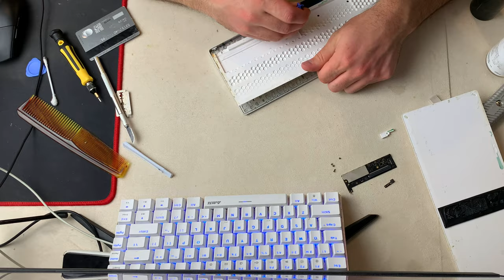Apple Magic Keyboard 2 DISASSEMBLY and REPAIR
Apple Magic Keyboard 2 Disassemby & Repair

Hello everyone. In this video, I will completely disassemble the Apple keyboard. It was filled with coffee, so the keys were stuck, and the spacebar was not pressed at all. In between shots, the button section was washed under water. Lay in a basin for 1 hour, the water washed out the coffee. Now the Magic Keyboard 2 keys are pressed perfectly, just like from the factory. Hope this disassembly helps someone. Remove key not captured on video but the complete disassembly method is the simplest and fastest. Good repair.